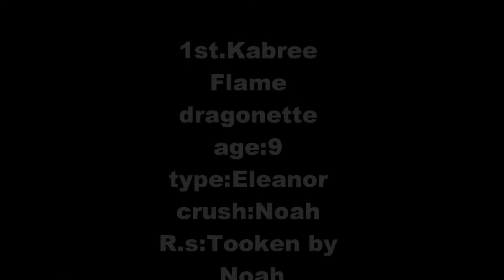Meet the Dragonettes new styles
Kabree:Our new styles Fang:Yes Blaze:I am so happy